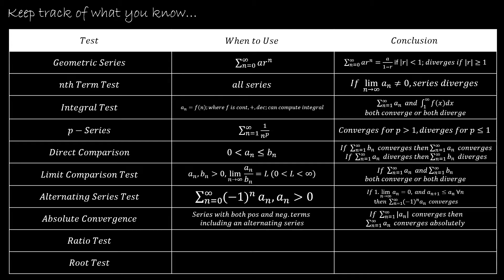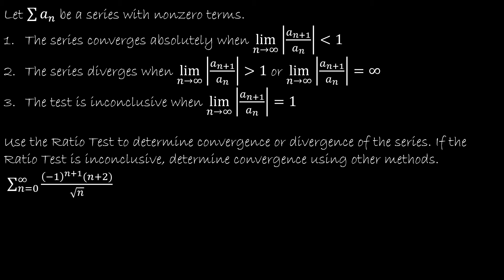Calculus II - 9.6.1 The Ratio Test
We use the ratio test to determine convergence or divergence of a series which contains exponential functions and/or factorials.

Video Chapters:
Intro 0:00
Keep Track of What you Know 0:08
What the Ratio Test Tells Us 0:20
Using the Ratio Test - Example 2 5:42
Using the Ratio Test - Example 3 10:13
Up Next 14:34

This playlist follows Larson and Edwards, Calculus 12e.